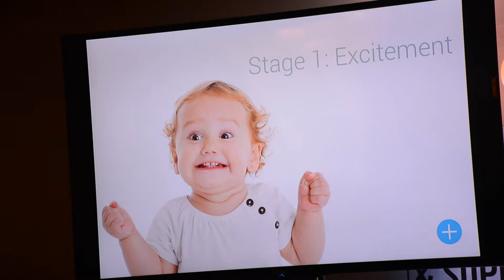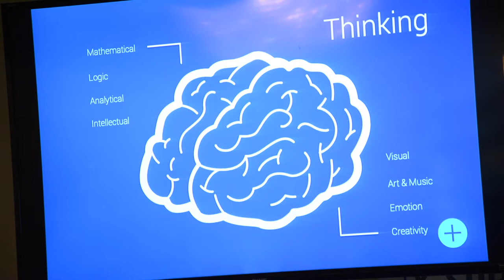1 Kim MacKenzie-Doyle - Industry Design Specialist designCORE, IT Carlow